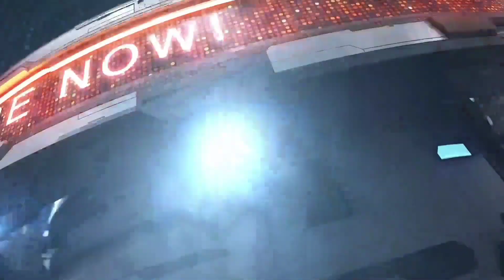Makan siangku, makan Siangmu?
Makan siang dengan menu utama sayuran